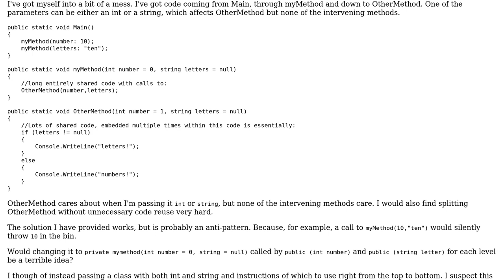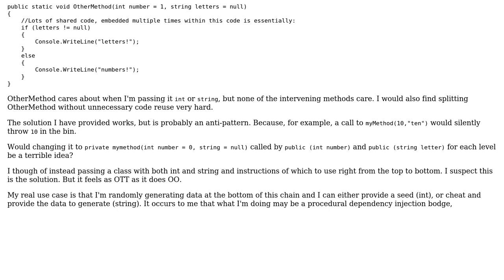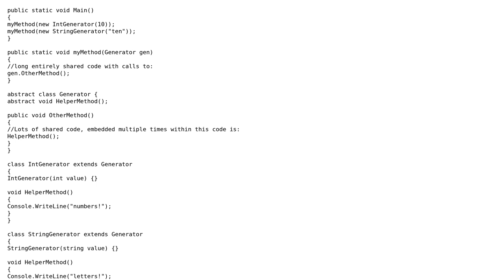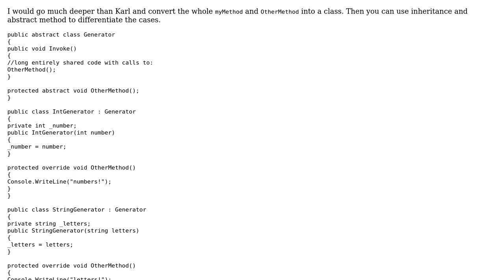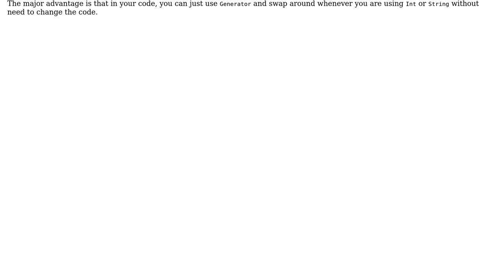Passing two different types down a chain of calls because of an overload further down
Software Engineering: Passing two different types down a chain of calls because of an overload further down

With thanks & praise to God, and with thanks to the many people who have made this project possible! | Content (except music & images) licensed under CC BY-SA | Music | Images & others | With thanks to user Nathan Cooper user Karl Bielefeldt user Euphoric user 9000 and the Stack Exchange Network Trademarks are property of their respective owners. You are responsible for your own actions.